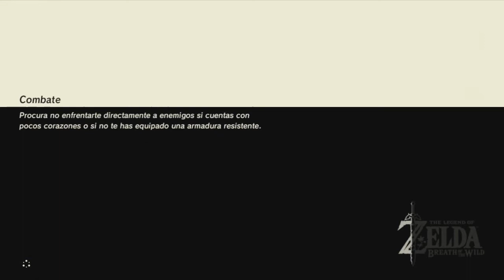THE LEGEND OF ZELDA: Breath Of The Wild - ROTVER Y CARAMELITO #21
🎵 MI MUSICA 🎵